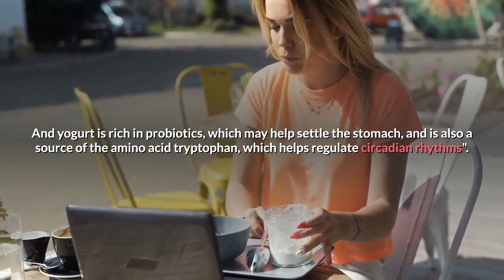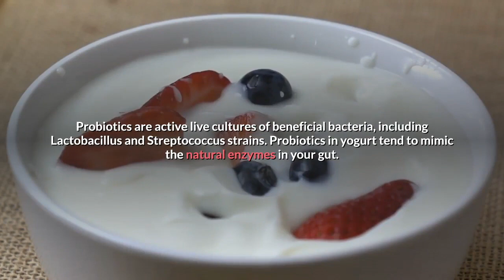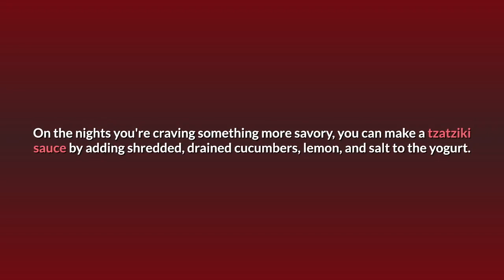Here's What Happens To Your Nails If You Wear Nail Polish Every Day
If you're downright obsessed with nail polish, whether addicted to rainbow-bright nail art or classic almond-shaped neutrals, you might want to rethink your habit.

There are a few risks associated with constant nail polish use that can compromise the health of your nail beds. As nail polish addicts become even more obsessed as the months get warmer,

getting toes summer-sandal-ready, analyzing the possible risks of constant mani-pedis will prove helpful down the line.